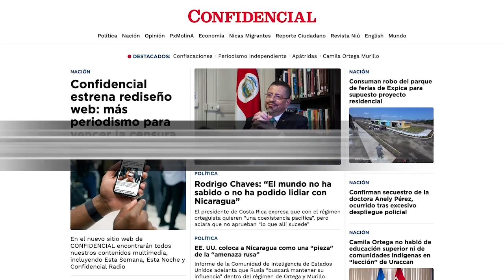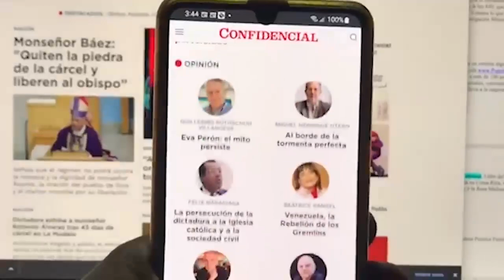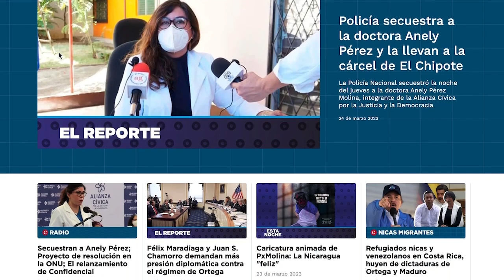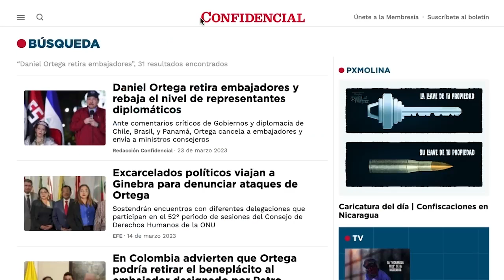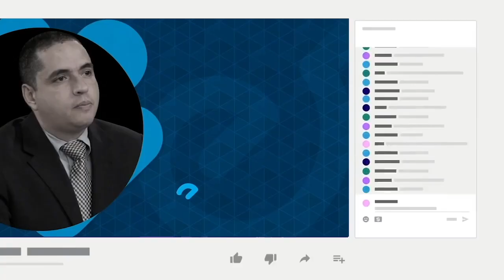Carlos F. Chamorro: El rediseño de confidencial.digital, más información, más amigable, más seguro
Carlos Fernando Chamorro presenta el rediseño del sitio web confidencial.digital, que ofrece a sus usuarios una plataforma más amigable para seguir informados y continuar derrotando a la censura que intenta imponer la dictadura de Daniel Ortega y Rosario Murillo.
Chamorro explica que entre los cambios del sitio web, destaca su versión para móvil, la que ha sido rediseñada para una mejor navegación por parte de los usuarios en estos dispositivos.
Otro rasgo importante de estos cambios va más allá de la imagen, ya que el sitio web ofrece mayor seguridad para quienes naveguen en el.